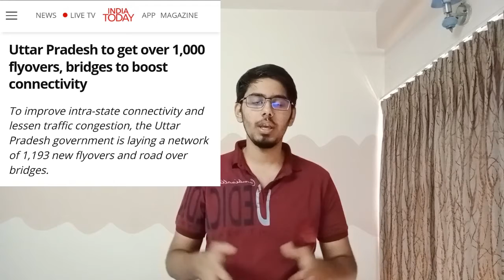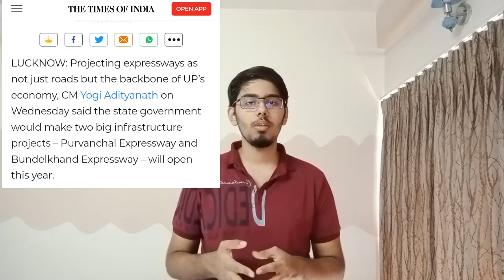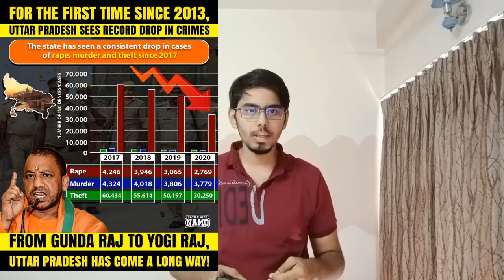Development in Uttar Pradesh | Part 1| Cm Yogi Adityanath | Reforms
In this video, I Shrey Saboo talk of how Up has changed magnificently under the leadership of Chief Minister Yogi Adityanath.
In this video I have covered the sectors of:-
1. Roads and Connectivity
2.  Law and Order System
3. Investments
4. Women Welfare

Hshtags:- Up Roads Law Justice Women Welfare Parts Series Elections Assembly Loksabha #2022
Jai Hind.